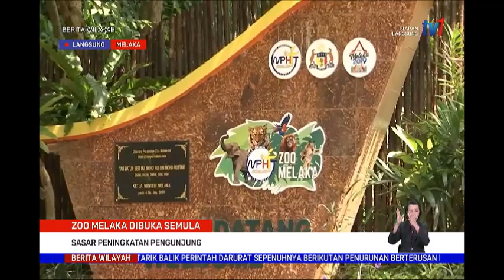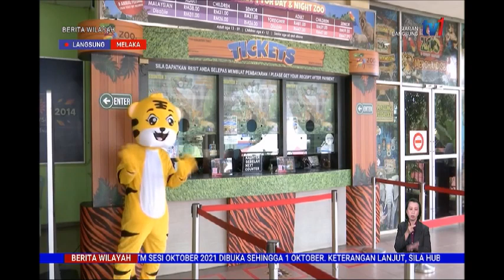1 OKT 2021-BERITA WILAYAH-LANGSUNG DARI MELAKA